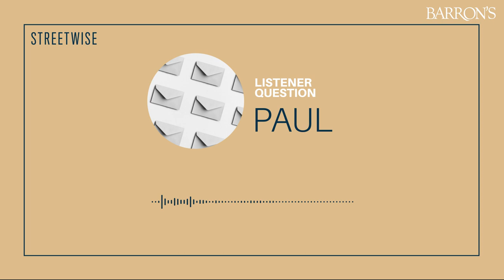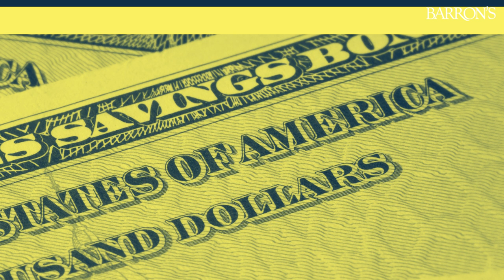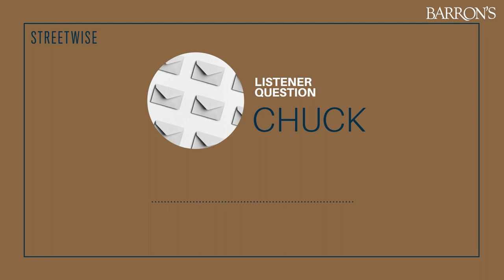Individual Bonds Versus Funds? Plus, More Listener Questions | Barron's Streetwise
We revisit a listener question special from February with questions on passive investing, robo advisers, and bond funds.

This episode originally aired Feb. 17, 2023.